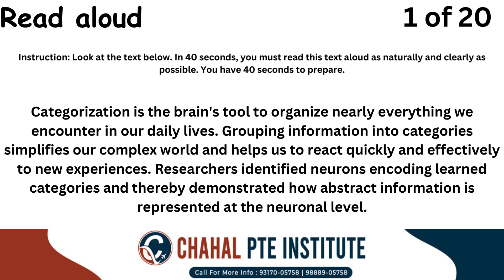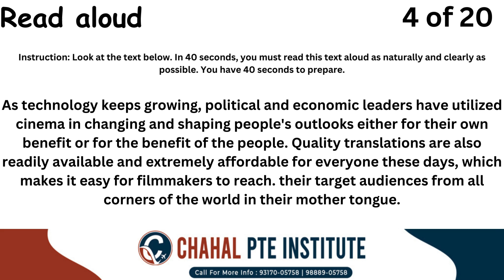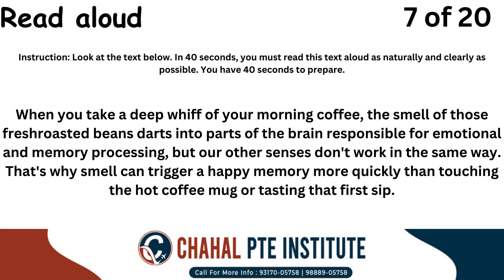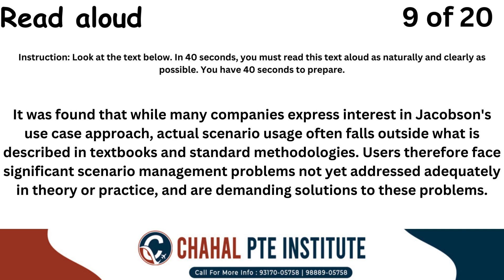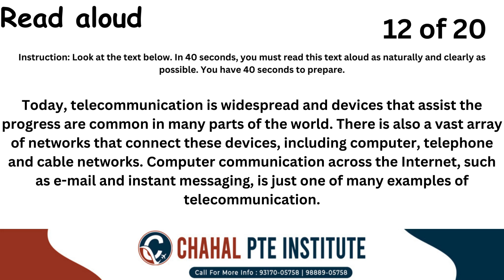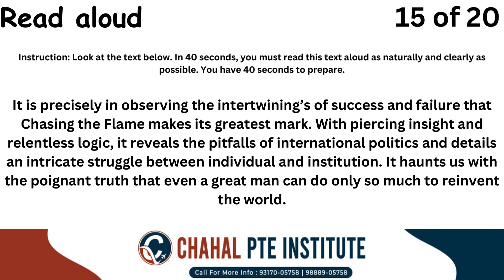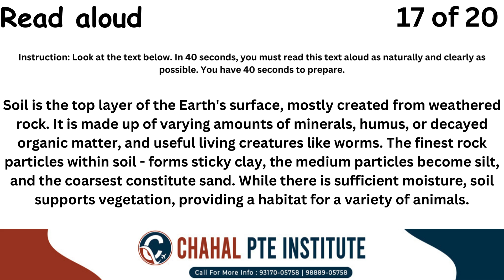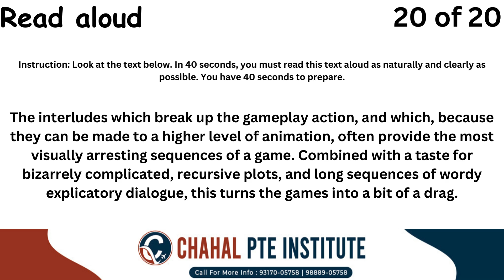PTE Read Aloud - 18 March 2024 - Most Repeated CHAHAL PTE